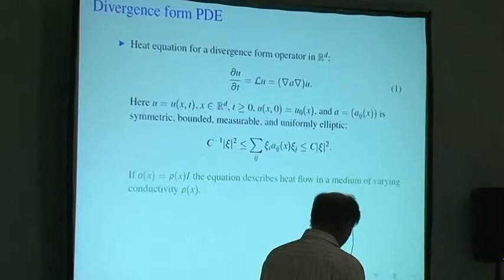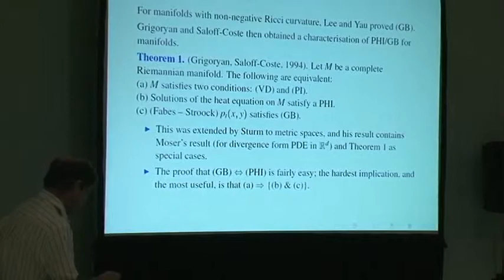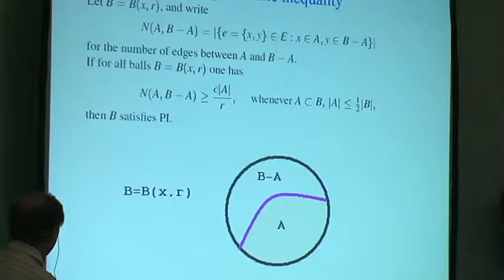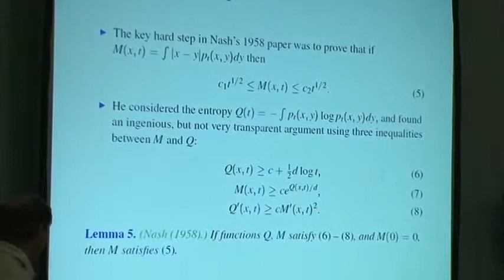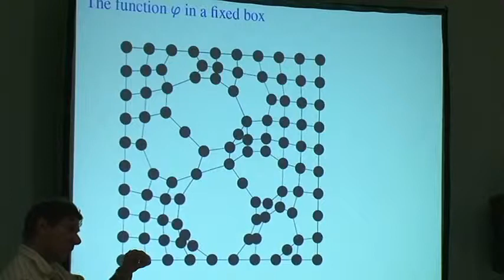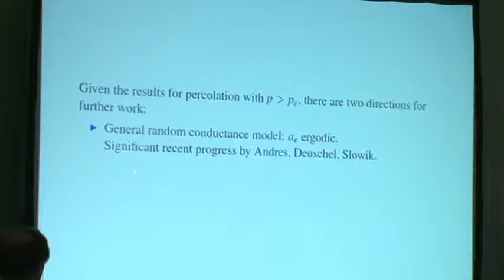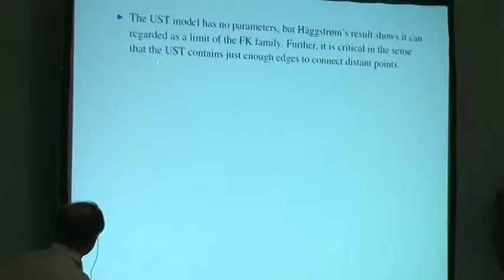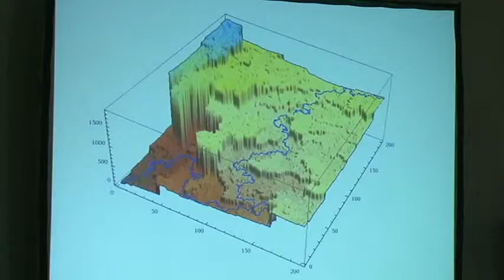Martin T. Barlow - Loop erased random walk and the uniform spanning tree MCA 2013